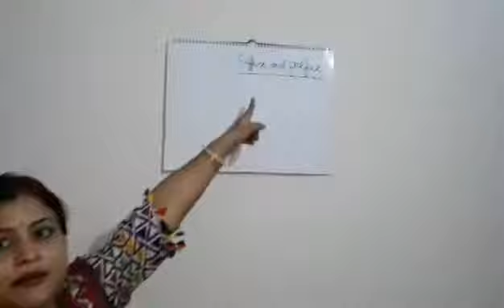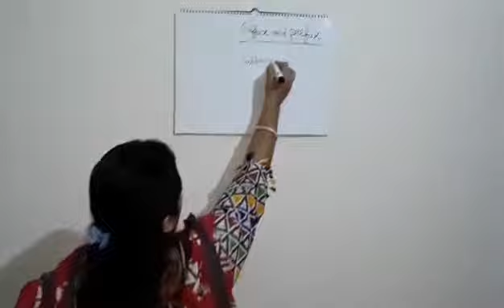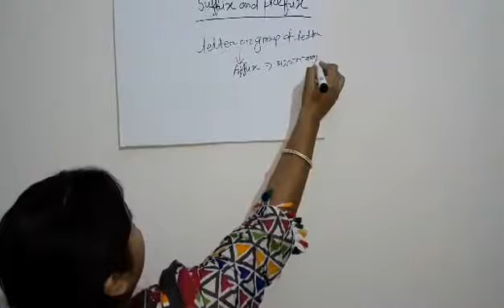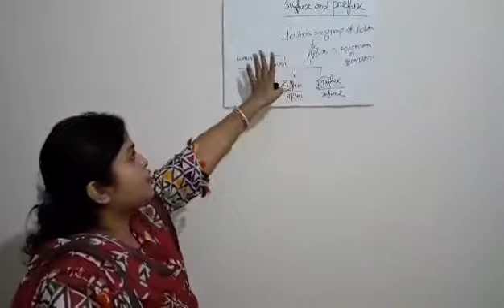Suffix and prefix part-1 for class 7 to 10(The first part)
Suffix and prefix  part-1 for class 7 to 10.